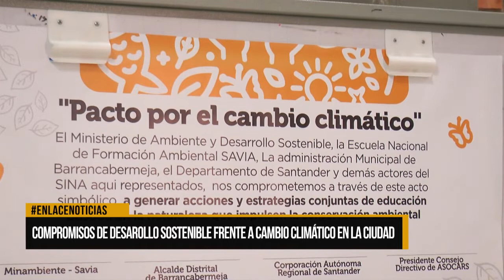Compromisos de desarrollo sostenible frente a cambio climático se establecieron en la ciudad